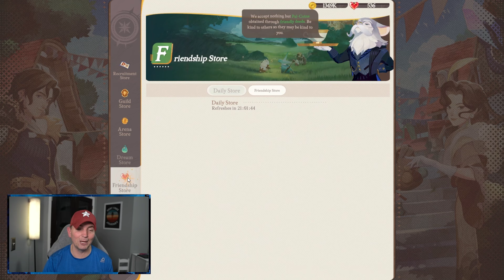FROM GREAT TO TERRIBLE SUMMONS! [FURRY HIPPO AFK JOURNEY]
Let's see just how this hero is going to work!

🔎 RELEVANT HASHTAGS & KEYWORDS:
afk journey afk journey gameplay afk journey tier list afk journey guide afk journey codes afk journey code afk journey tips